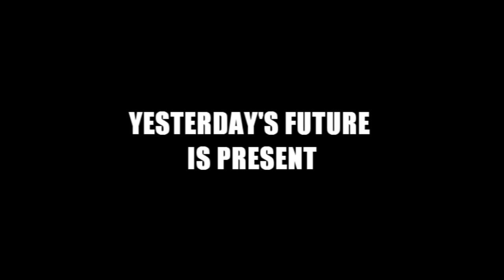Malik Peterson - "Yesterday's Future Is Present"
Malik Peterson and the original poem, "Yesterday's Future Is Present".

They said...

There will be no secure lodgings...
no safe havens.
Apocalypse now...
revolutionaries brazen...

just as savage as cavemen...
guns a blazin'.
Human propensity to shed blood's amazin'

Hearts are vacant.
Poison darts are blatant.
What's the difference between sharks...
smelling blood and today's men?

We believe the children are the future...
yet we mold and shape them...
to only feel safe when...

they've got the power...so if lives aren't there's...
it's okay to take them.
and when lives aren't fair...

Suicide bomb...
suicide's haven...
suicide's craved when...
they themselves hate them.

Life's stock plummets daily...
livestock equates them...
human cattle to the slaughter house...
do you get a prize if you take them?
Eyes open daily...
I shutter and shake them...
trying to get some brown back from that green...
when society jades them.
I have seen the mountain top...
but we won't get there...
our wound festers hot...
but we don't give care...
We laugh now at yesterday's malcontents...
lack of moral content made them even less benevolent.
They dug deep but somewhere the shovel bent...
so a crooked path we follow to the smoke with the hellish scent.

lessons never learned...from their faults...we never went.

Those poor souls...yes those malcontent peasants...
our lives are enriched...we dine on doves and pheasants.
They paved the way...now everything's pleasant...